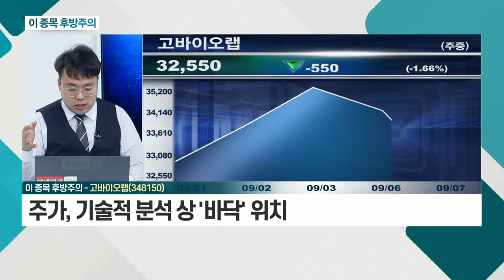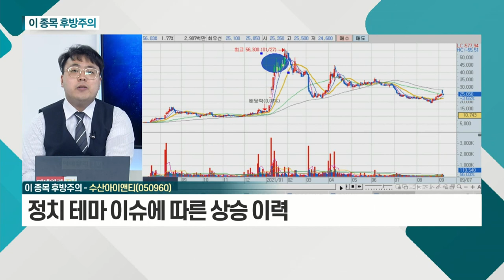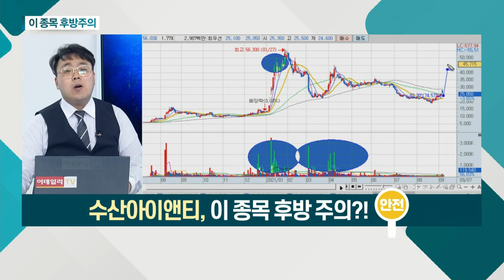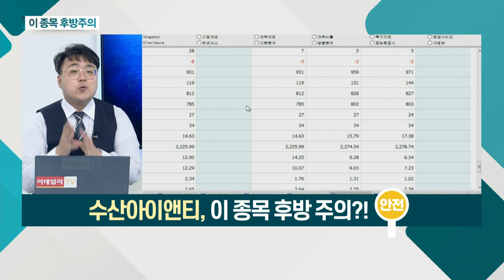고바이오랩(348150), 수산아이앤티(050960)_이 종목 후방주의 (20210907)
고바이오랩(348150)
- 올해 핵심 파이프라인 3개, 美 임상 예정
- 건선ㆍ궤양성 대장염 치료제 등
- 주가, 기술적 분석 상 '바닥' 위치

수산아이앤티(050960)
- 정치 테마 이슈에 따른 상승 이력
- 기술적 접근 필요 판단
- 대주주 물량 확보 등 '시세' 기대